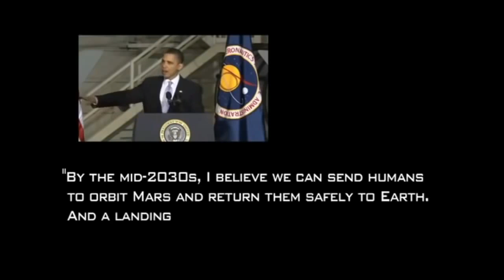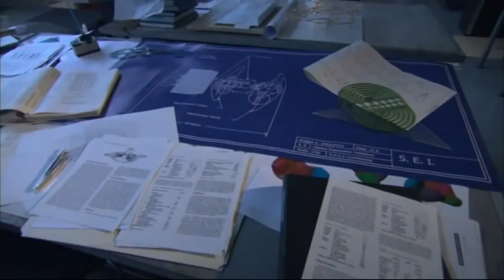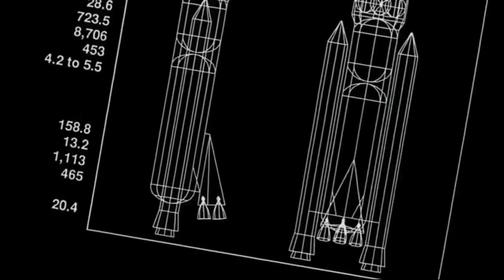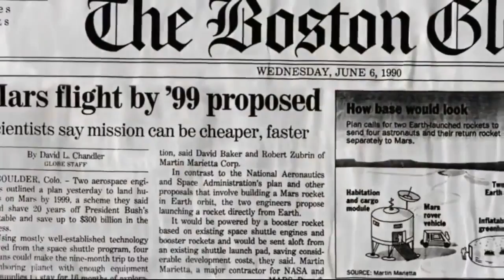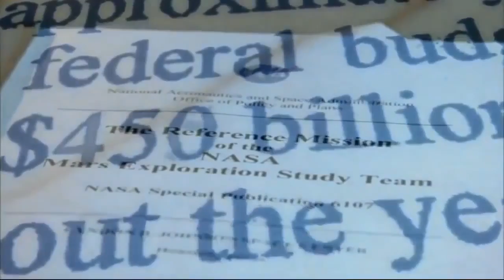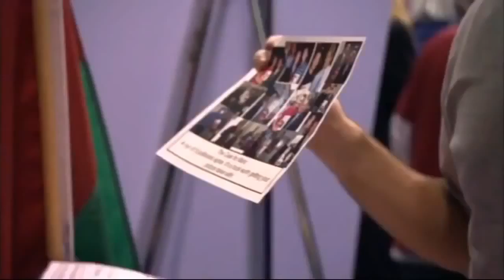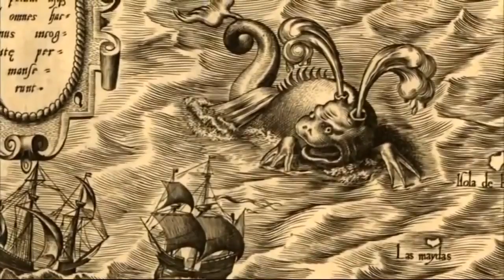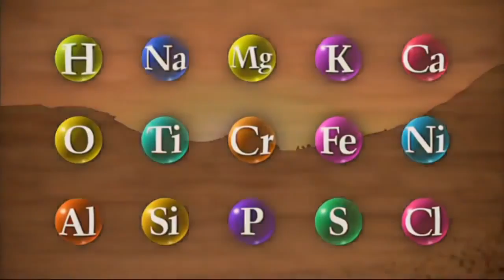ᴛʜᴇ ꜰᴜᴛᴜrᴇ ᴏꜰ ᴍᴀɴᴋɪɴᴅ ᴏɴ ᴍᴀrs ᴅᴏᴄᴜᴍᴇɴᴛᴀrʏ 2017 ʜᴅ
Note : I do not own any of this content it's for Education and Entertainment reasons and is in the public domain i will take this down just ask don't strike i will remove thanks.